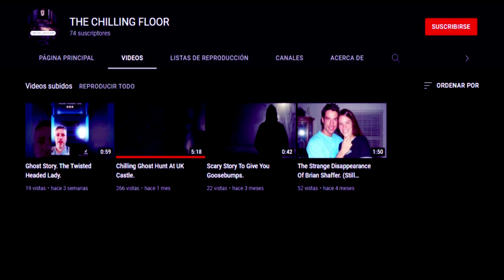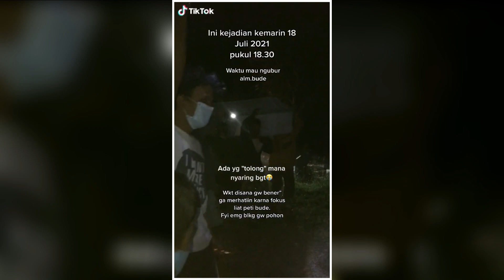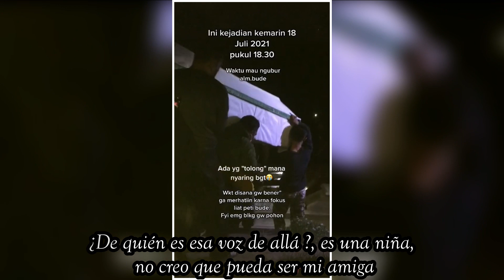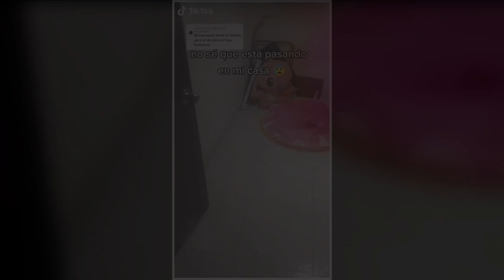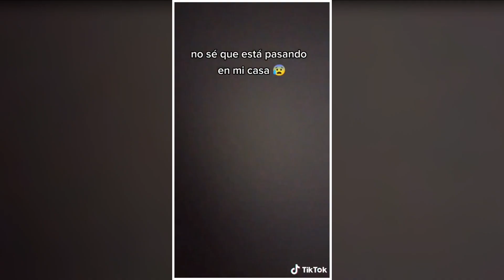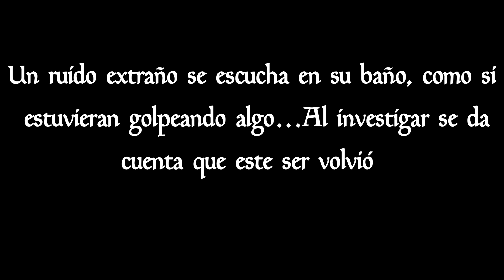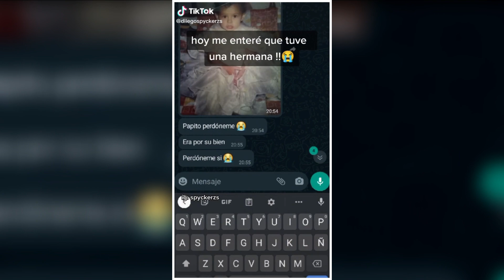Videos de terror que te helaran la sangre